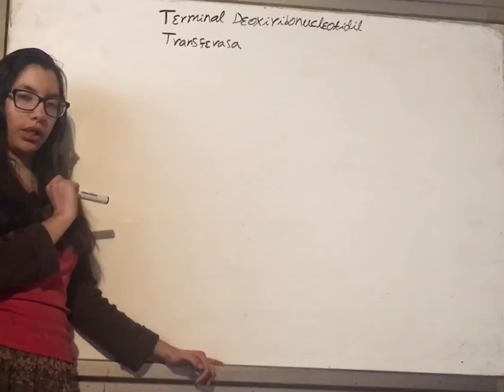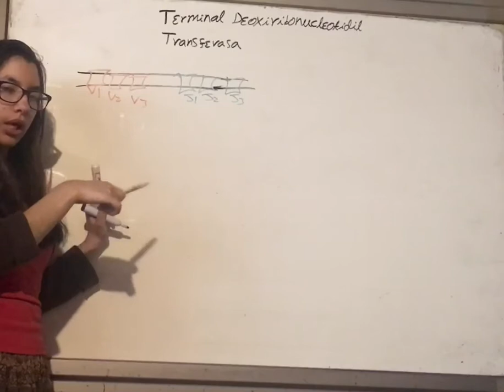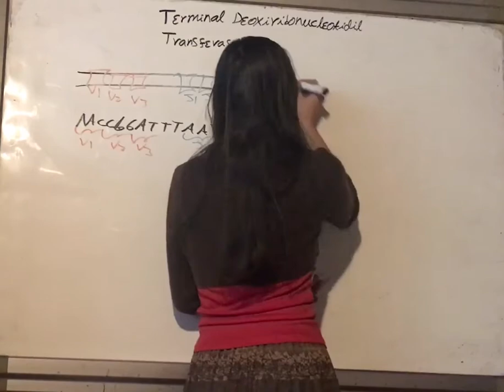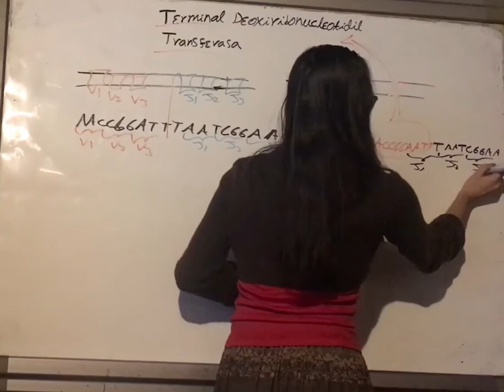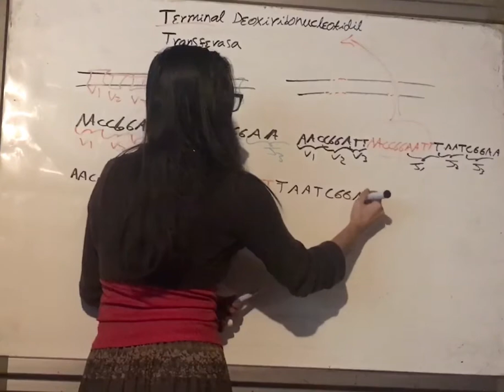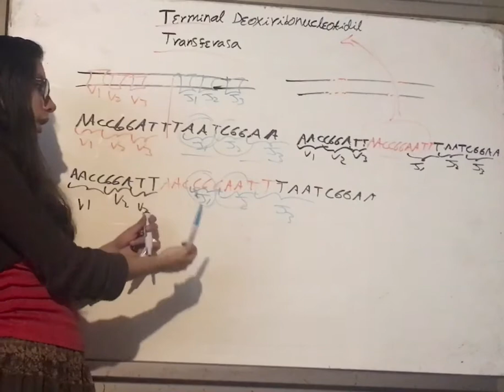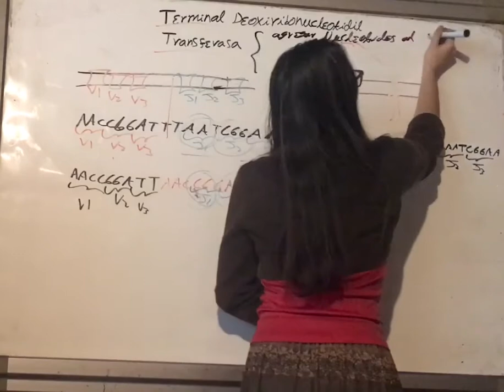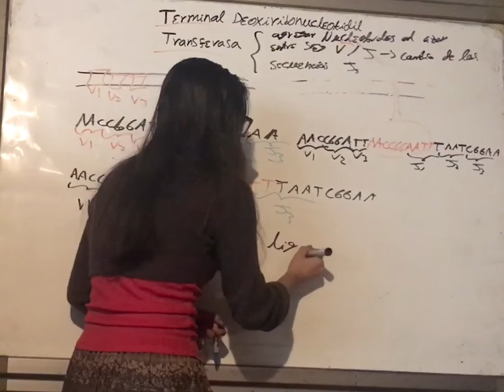Terminal Deoxiribonucleotidil Transferasa. Diversidad Cadena alfa Receptor Linfocito T. Inmunología